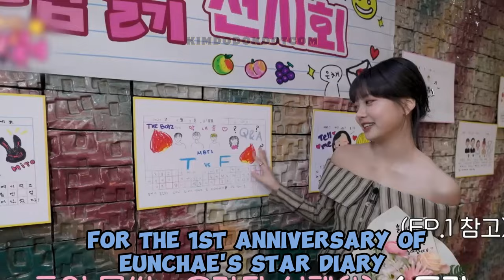SUNWOO from 'THE BOYZ' criticized EUNCHAE's exhibition (IN A NICE WAY) (ft. BOYNEXTDOOR) 😂🐱🐶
📌 Sunwoo is just teasing Eunchae; they're friends 😇😇😇